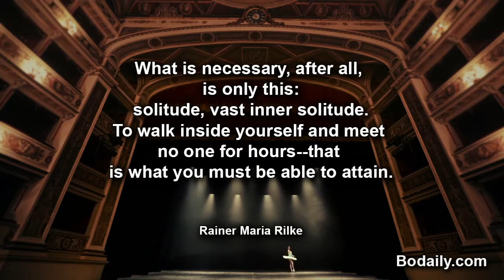What is necessarythat is what you must be able to attain